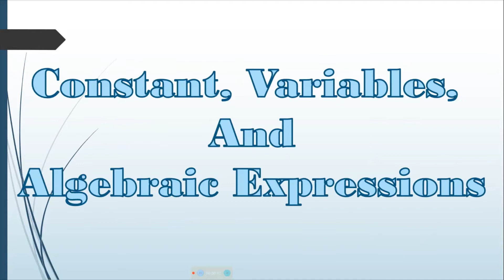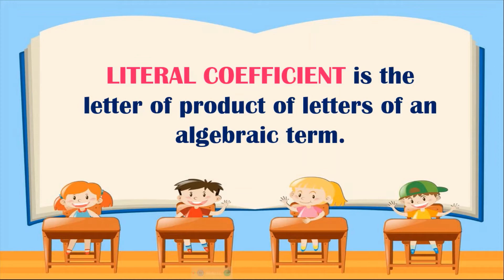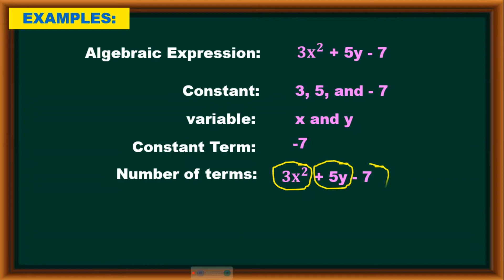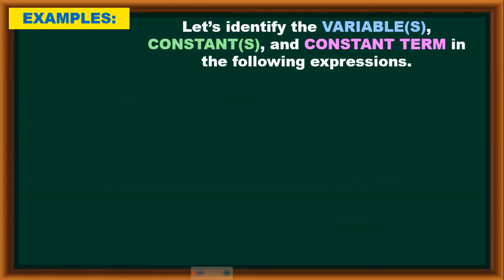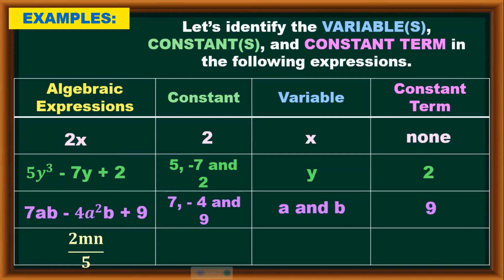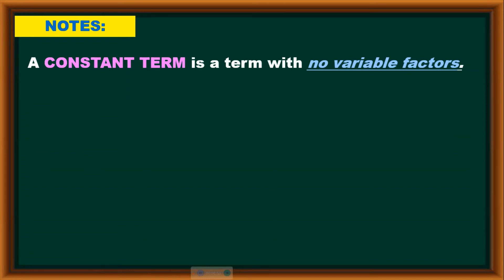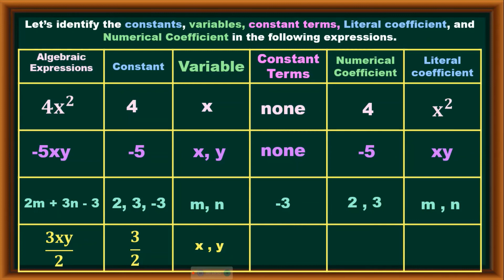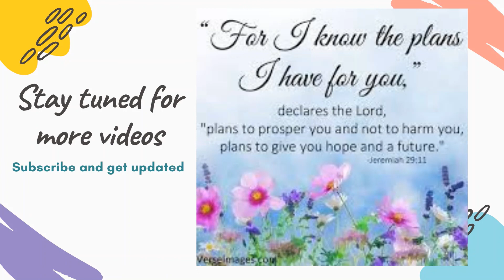Ano ang Constants, Variables at Algebraic Expressions?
Sa video ay ituturo ko o ipapaliwanag ko kung ano ang constants, variables at algebraic expressions.